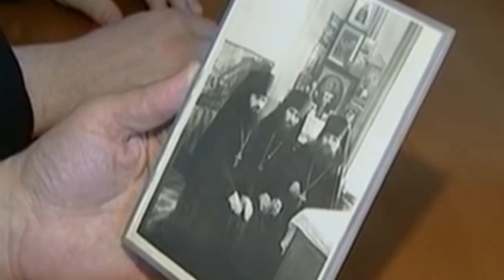Новая встреча Святоотеческого кружка. Великий русский Старец Адриан (Кирсанов).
Мир вам, дорогие отцы, братья и сестры!

30 мая  2018 года в 18.00 в аудитории 305 на богословском факультете Царицынского православного университета состоится новая встреча Святоотеческого кружка.

Она будет посвящена великому русскому Старцу Адриану (Кирсанову). Он отошел ко Господу 28 апреля 2018 года, еще не минуло 40 дней со дня его блаженной кончины.

Последние десятилетия Старец Адриан был одним из самых известных Старцев Святой Руси, к которому за советами и молитвами обращались люди со всего бывшего СССР.

Сначала он был насельником Троице-Сергиевой Лавры, а затем в течении десятилетий окормлял братию и прихожан Псково-Печерского монастыря.
Старец имел дар прозорливости и очень большой дар изгнания бесов, обладал огромной молитвенной силой, был сосудом Божественной благодати.

Так, однажды в советские времена в Троице-Сергиевой Лавре при приближении Старца Адриана одна американская высокопоставленная гостья, не выдержав присутствия Божественной благодати, почивавшей в Старце, начала бесноваться. Испуганные советские функционеры потребовали выслать Старца в течении 24 часов в другой монастырь. Так он оказался в Псковских Печорах.

В ходе встречи вместе с вами мы посмотрим небольшую прижизненную видеозапись ответов Старца на вопросы афонского монаха, прочтем отрывок о нем из книги известной писательницы Нины Павловой, а также познакомимся с воспоминаниями его духовных чад, одна из которых, возможно, выйдет с нами на скайп-связь из Москвы.

Бог молитвами Божией Матери и всех преподобных и богоносных отцов, в земле русской просиявших, да просветит и укрепит нас всех в подвиге нашей жизни, в деле освящения души и стяжания Божественной благодати.